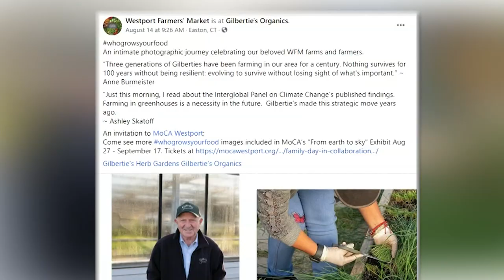Westport Farmer's Market, Museum of Contemporary Art to host art installation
Community members are invited to visit the Farmer’s Market and Museum of Contemporary Art as they debut their newest exhibit.